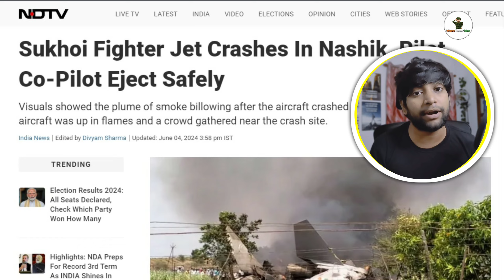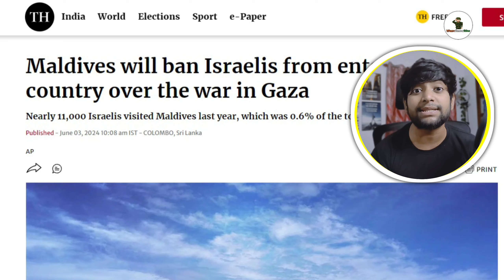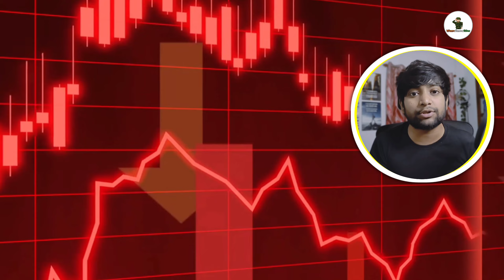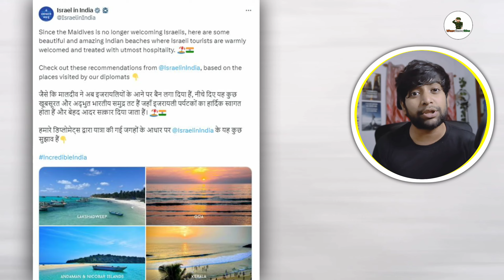How Maldives Bans Israel Tourist Help India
📝ABOUT :

00:00 - introduction
00:37 - su 30 crash in nasik
02:38 - maldives bans israeli passport

🔴 ডিফেন্স আপডেট সিরিজ ( Defense Update Series) -

🔴ডিফেন্স নলেজ সিরিজ ( Defense Knowledge Series) -

🔴ডিফেন্স কমপেরিজান সিরিজ ( Defense Comparison Series) -